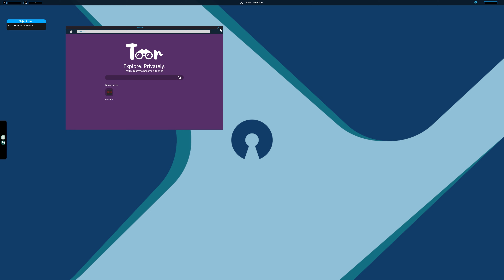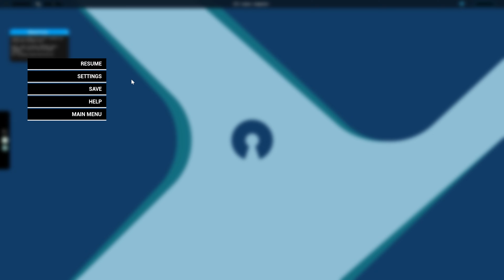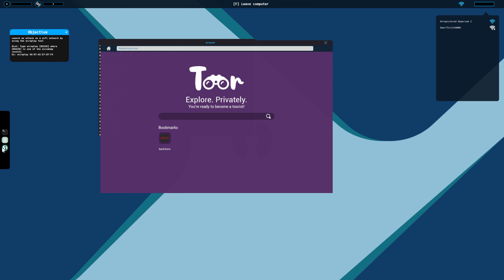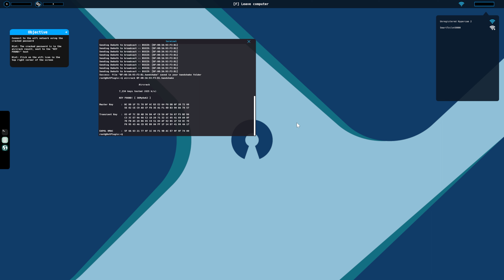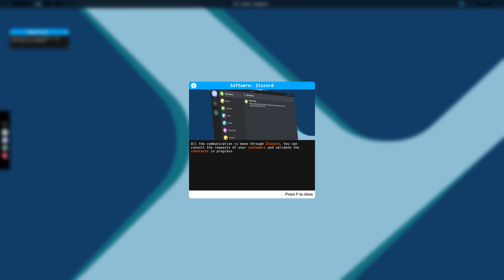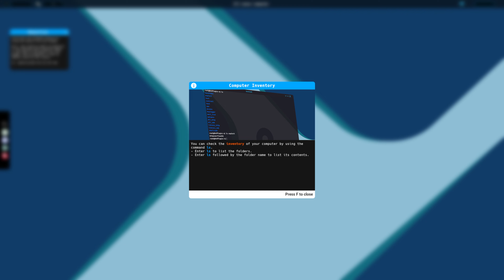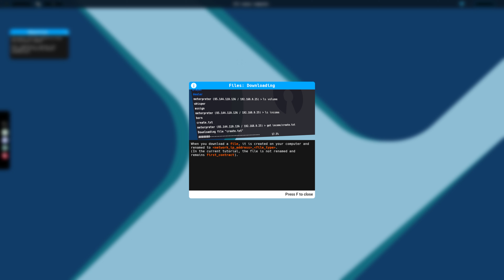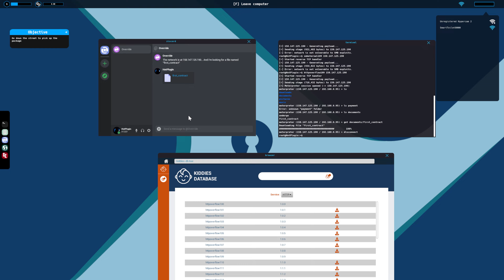HACKER SIMULATOR #001 Ich bin der Profi Hacker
Creator Code: GFZGMBH